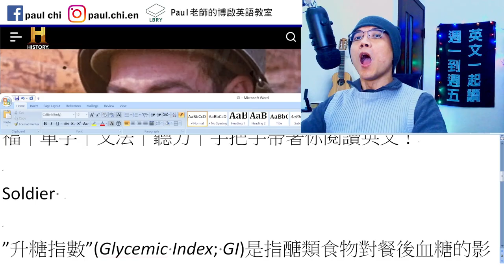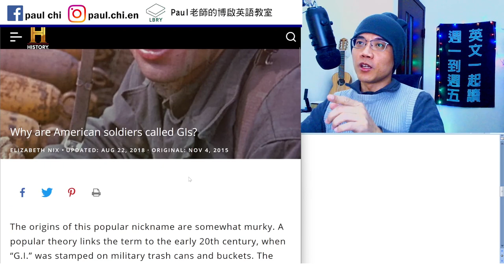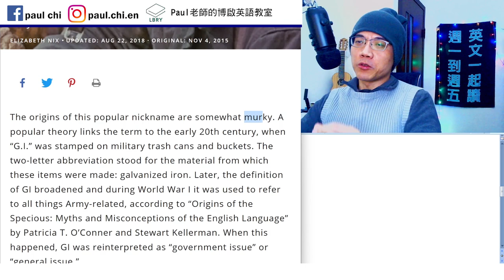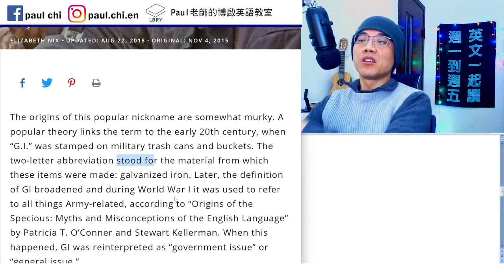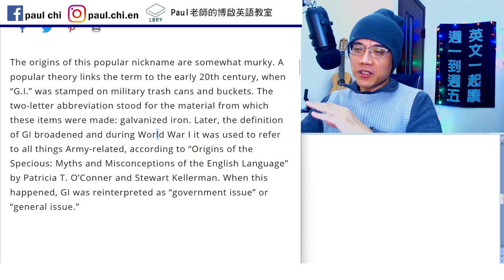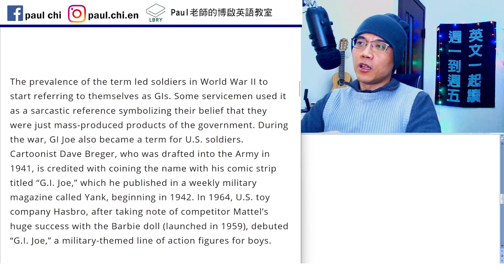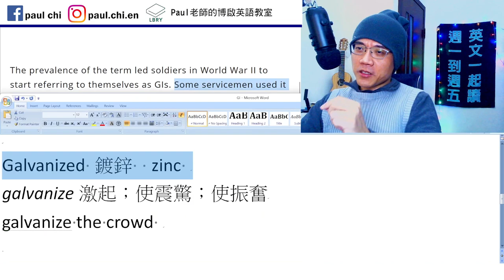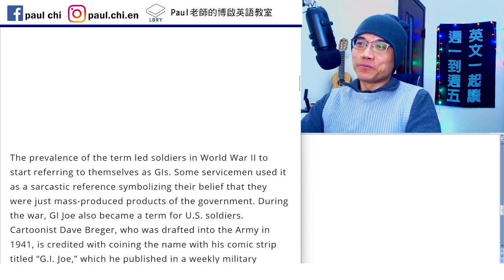【ep 599】為什麼美國大兵叫G.I.?｜多益｜雅思｜托福｜單字｜文法｜聽力｜手把手帶著你閱讀英文！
Notes:

免費每日英文課：為什麼美國大兵叫G.I.?｜多益｜雅思｜托福｜單字｜文法｜聽力｜手把手帶著你閱讀英文！

Joe
Soldier

”升糖指數”(Glycemic Index; GI)是指醣類食物對餐後血糖的影響
low/high GI food/diet

G.I. Joe   action figure

Galvanized 鍍鋅  zinc
galvanize激起；使震驚；使振奮
galvanize the crowd

sarcastic   satire   satiric
mass-produced products

LBRY: Paul老師的糟糕英語教室